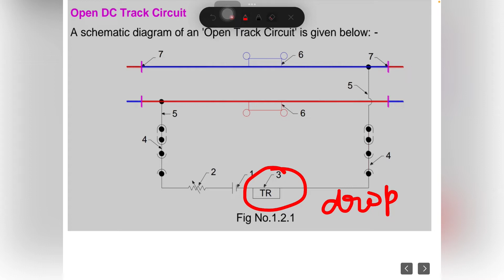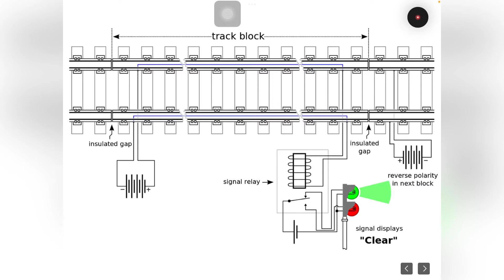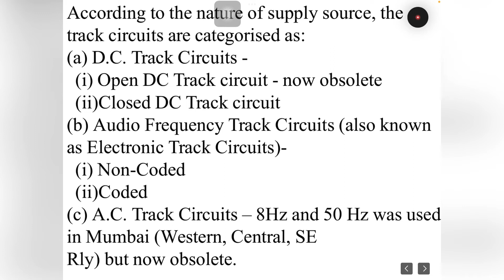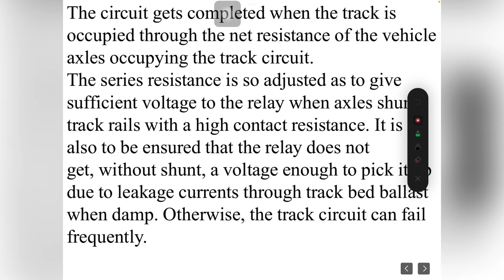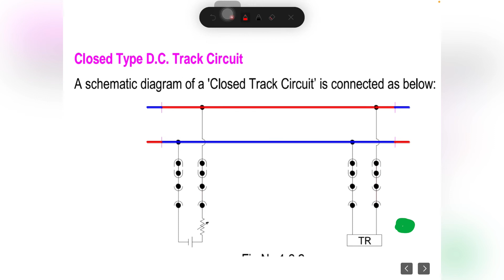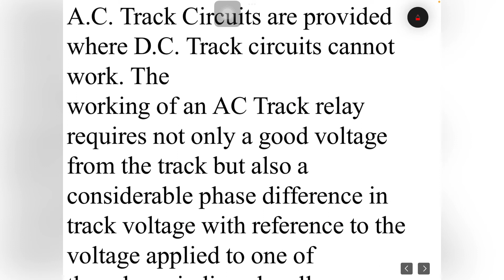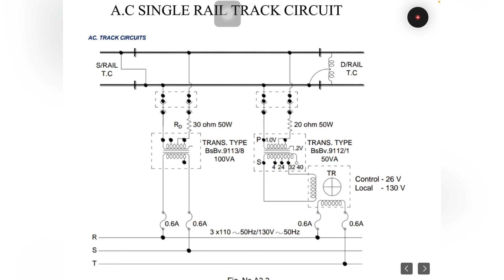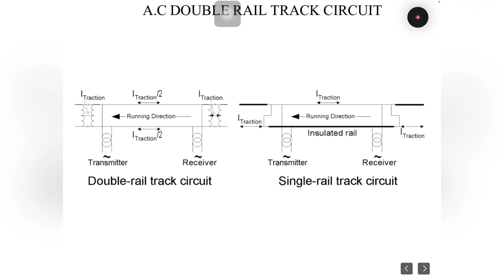Electric Traction 01 : 19 Track Circuit & it's type DC track Circuit,AC track Circuit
In this topic we have discussed about track circuit and its type and also discuss about the DC track circuit AC  track circuit